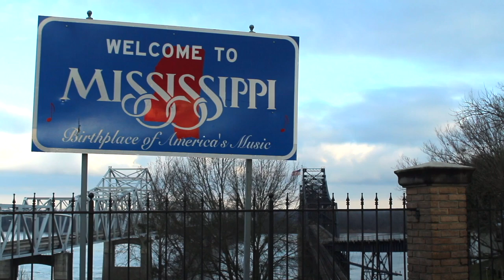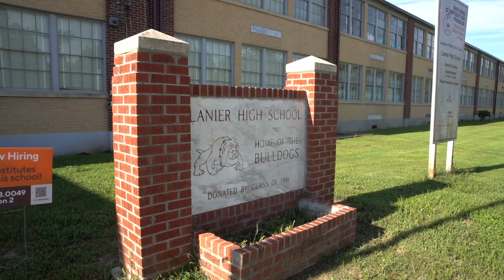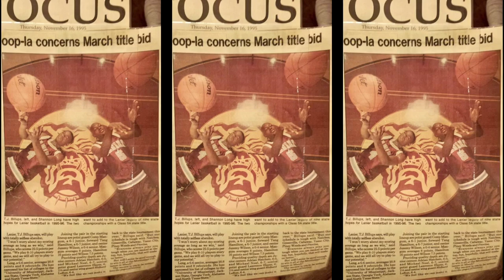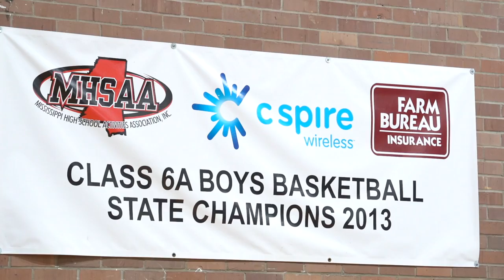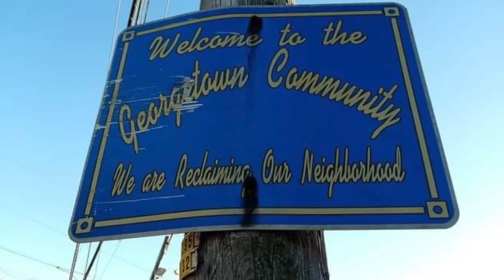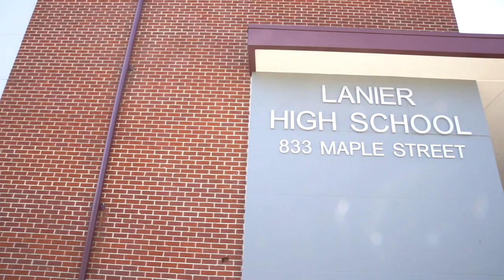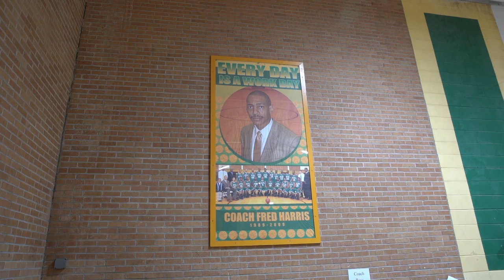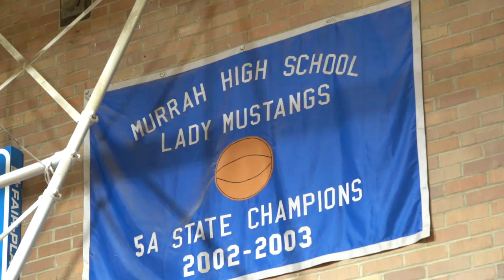Episode 3: JPS Basketball Factory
Interview with James "Hollywood" Robinson, Monta Ellis, Luther Riley and Frank Sutton
Barbershop Talk with Daryl Jones, former players and coaches Linell Palmer, George White, Wayne Brent, Dave Sanders, and Eric Vaughn

Interview with Maurice "Mo" Williams, Ashley Robinson, Coach Thomas Billups

Interview with Clinton "Trey" Johnson, III and Carlos Tanner